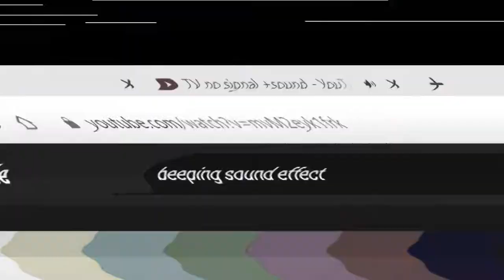THIS THING IS A CROW? | Hello Neighbor 2 Alpha 1.5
THIS THING IS A CROW? Hello Neighbor 2 | Hello Neighbor 2 Alpha 1.5

~RR
111